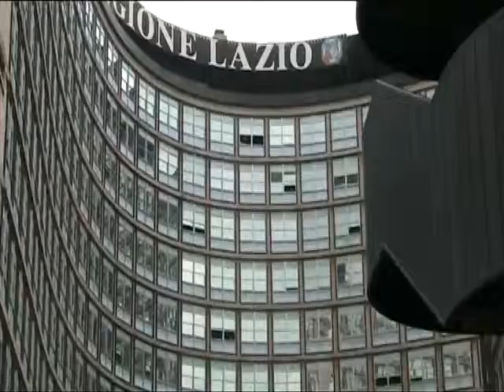Antonello De Pierro incatenato alla Regione Lazio contro la corruzione dei vigili urbani a Roma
Il presidente dell'Italia dei Diritti continua le azioni di protesta contro il silenzio della giunta capitolina sulla proposta di rotazione intermunicipale degli appartenenti alla Polizia Municipale

Roma Dopo la manifestazione dei giorni scorsi di fronte alle sedi romane dei quotidiani La Repubblica e Il Messaggero, il presidente dellItalia dei Diritti Antonello De Pierro è tornato a incatenarsi davanti alla Regione Lazio per sensibilizzare lopinione pubblica sulla proposta di rotazione intermunicipale dei vigili urbani e dei dipendenti degli uffici tecnici.

La battaglia del movimento nazionale, che ha già ottenuto il consenso del presidente del X Municipio Sandro Medici, di quello del XIII Municipio Giacomo Vizzani, del capo della segreteria comunale Marcello Marrocco e del vicecomandante dei vigili urbani Diego Porta, nonché di oltre trentamila cittadini che hanno apposto la loro firma per sostenerla, non ha però ancora ricevuto riscontro da parte del sindaco di Roma Gianni Alemanno, il cui silenzio riguardo a una richiesta dincontro vige ormai da quasi due anni.

A questo incatenamento ha dichiarato De Pierro seguiranno altre manifestazioni ben più eclatanti, prima tra tutte lo sciopero della fame. La rotazione intermunicipale dei vigili urbani e dei dipendenti degli uffici tecnici è uno strumento necessario contro tentativi di corruzione e concussione, nonché una misura contemplata dallarticolo 97 della Costituzione, che garantisce imparzialità e trasparenza nellespletamento della funzione amministrativa. Qualora la nostra proposta non venisse presa in considerazione in tempi utili ha concluso il presidente dell'Italia dei Diritti riterremo politicamente responsabili i componenti della giunta Alemanno per qualsiasi vicenda relativa a tentate o consumate concussioni e corruzioni nell'ambito della Polizia Municipale o degli uffici tecnici della Capitale.